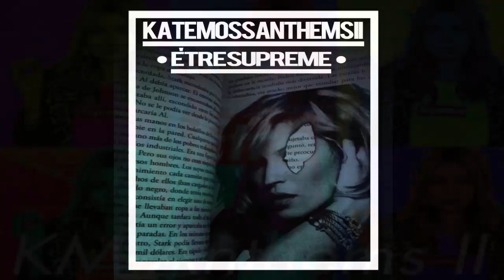Étre Supreme - Kate Moss Anthems II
Este es el Segundo Recopilatorio de Étre Supreme (@OnirisTrackz) siguiendo la linea "Mossness", en este Proyecto puedes encontrar temas publicados, ineditos y rarezas, la colaboraciones vocales de B.Borges y Elecesar, en el aspecto instrumental repite B. Borges y Groove Drama (Kate Moss Anthems I) mas GreenMindz y Étre mismo (en múltiples formas)

La Idea salio a la noche y al otro día se completa el proyecto con las novedades, dos Instrumentales de la casa y tres diseños cortesía de Alex Garcia, Sergio Caballero y Alberto Zuñiga (que en cuestión de muy pocas horas me ayudaron, eterno Agradecimiento) también muchas Gracias Adrian y Slevin

No quiero escribir más, escuchatelo pay!
Afuego!
Amen

B.O.N.G

Tracklist:

1. Another Day 0:00
2. Beefmaker 02:51
3. Corales & Aspids 05:16
4. Étre Supreme (49 sec) 07:52
5. Ma' 08:43
6. No Bullshit [Lo-Fi Kid] 10:47
7. RAMA 12:39
8. Amen Feat. B.Borges 16:06
9. Air Feat Elecesar 18:52